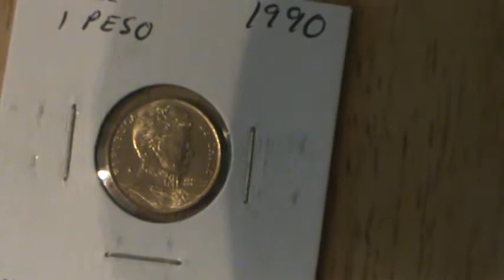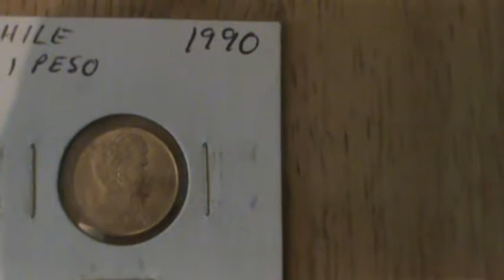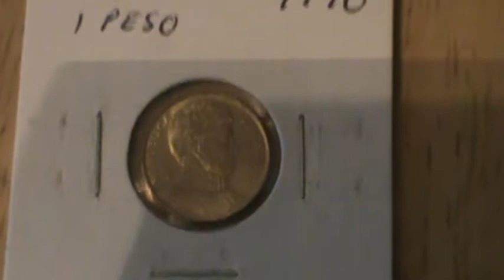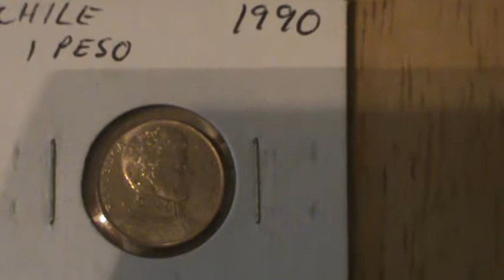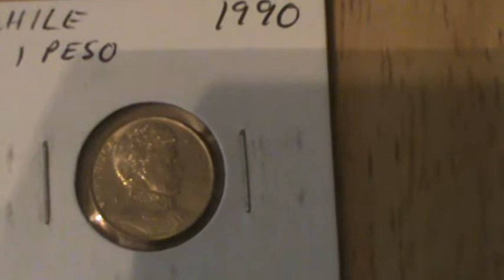1990 Chile 1 peso